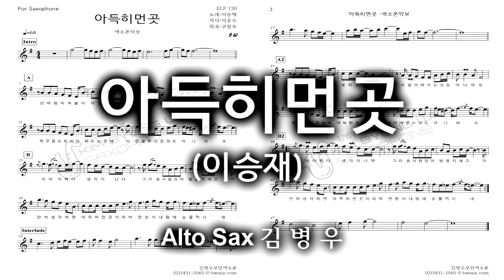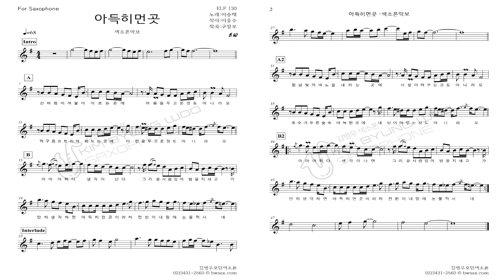아득히먼곳(이승재)-Tenor Sax 김병우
이승재의 아득히먼곳 테너색소폰으로 연주했습니다.
악보와 자료는 다음까페,네이버밴드  '김병우모던색소폰' 을 검색하세요